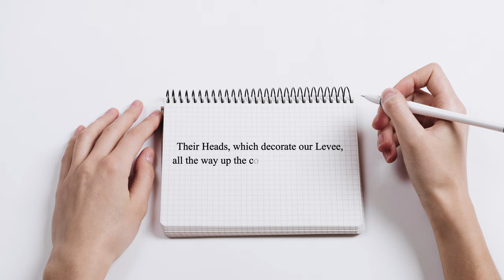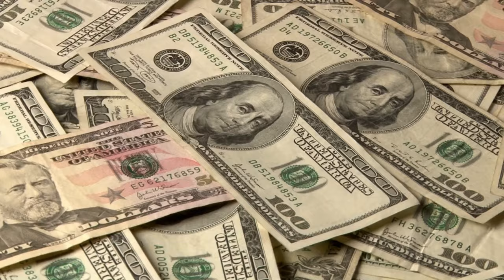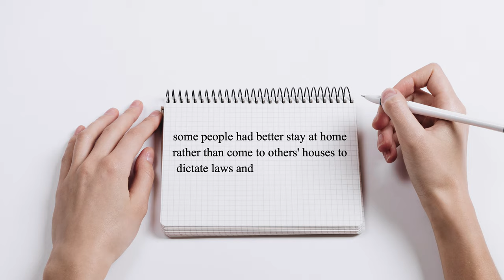(Delphine LaLaurie) The Savage Mistress Of New Orleans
Throughout most of history men have held power.   They have made decisions that affect entire societies while ignoring or excluding women.   But not all women in the past were powerless.   And sometimes they could be just as cruel as their male counterparts.

Chapters:
00:00  Introduction
01:07  The Beginning
03:46  1811 New Orleans Revolt
06:18  The Mansion Fire
09:45  The Legend Continues
11:00  Conclusion

Delphine LaLaurie was born in New Orleans in 1787.   Her family also owned slaves.   Slave owners in New Orleans became extremely paranoid in the early 19th century, and with good reason.

In 1811 Charles Desondes, Harry Kenner, and Quamana met to discuss rebellion.  They were slaves and wanted to earn their freedom.  The three men were able to create an army of over 500.   They fought against the military and a local militia.  Unfortunately they were overwhelmed.   Charles Desondes was captured alive then tortured and killed.

Thanks in part to the failed rebellion, slave owners from Delphine's generation commonly treated their slaves as poorly as possible.  And although slavery is always horrible, New Orleans had a law that required humane treatment of slaves.  Delphine violated that law repeatedly but was only punished once.

In 1836 a slave girl was brushing Delphine's hair.  The girl hit a knot and pulled too hard.  Delphine started to whip the girl as punishment.  Rather than suffer more pain the poor girl jumped out a window to her death.  When authorities arrived they found Delphine burying her.   She was fined several hundred dollars and was forced to sell some slaves.   Delphine got them back from friends later.

Her evil ways finally reached a conclusion.   Delphine kept her cook chained to the oven in the kitchen.   The old woman did something wrong and feared being punished again.   So she decided it was better to die.  And the only way to do that was by setting the house on fire.   When authorities arrived Delphine and her husband wouldn't even give them a key to unlock the room where slaves were kept.   They broke down the door and found several slaves suspended from the ceiling.  Some had untreated wounds as well.

An angry mob formed and broke into the house stealing everything of value.   Then they set the mansion on fire again.   Delphine and her family fled to Paris.  She lived the remainder of her days in Europe though the exact date of her death isn't known.

We re-used some third party footage in this episode.  The original versions of the videos from which we took footage can be found below: